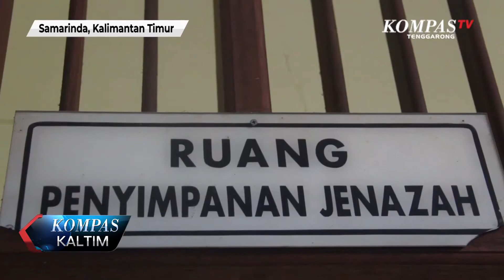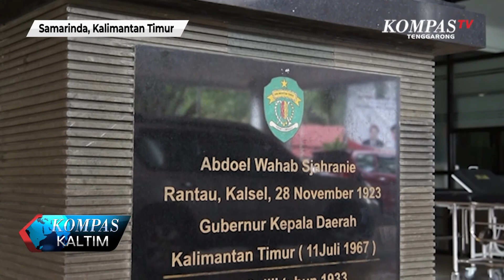Jasad Tangan Terborgol Ditemukan Di Sungai Mahakam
Seorang Pemuda yang Diduga Kuat sebagai Tahan Kabur Ditemukan Tewas dengan Tangan Masih Terborgol. Jasadnya Ditemukan Di Perairan Sungai Mahakam, Kecamatan Sanga-Sanga, Kabupaten Kutai Kartanegara, Kalimantan Timur. Rencananya, Jasadnya akan Dibawa oleh Keluarganya untuk Dimakamkan.